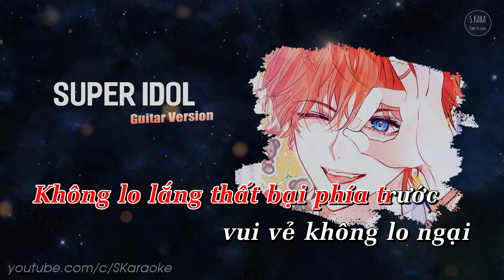SUPER IDOL【Karaoke】Nhiệt Tâm 105°C Của Cậu | Lời Việt Tiểu Muội Màn Thầu | Siêu Thần Tượng | S. Kara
Karaoke SUPER IDOL | Nhiệt Tâm 105°C Của Cậu - Lời Việt Tiểu Muội Màn Thầu

★ SUPER IDOL Remix | Nhiệt Tâm 105°C Của Cậu Remix | 热爱105°C的你 DJ Remix
-  A Tứ | 阿肆
- Lời Việt: Tiểu Muội Màn Thầu
- Cover: Thái Quỳnh | Tiểu Muội Màn Thầu
- Arrangement: 邻家音乐

★ Lyrics:

Siêu sao cũng sẽ không sánh bằng với nụ cười cậu đâu nha
Cả ánh dương trời tháng tám cũng hờn ghen với người
Luôn thanh khiết không thay đổi
Đó tấm lòng của thiếu niên luôn rực cháy tháng ngày

Cậu biết không trông cậu luôn rất dễ thương
Nhiều khi vụng về thật ngốc nhưng vẫn luôn mỉm cười
Và sẽ chẳng cúi đầu trước thất bại đâu
Luôn cố theo đuổi mộng ước không đổi thay dẫu gian nan
Lòng an tâm khi cậu nói tớ nghe
 “Có mình đây rồi nè, có mình lo đừng sợ”
 Một chàng trai ôm nhiệt tâm cháy trăm linh năm độ C mỗi ngày
Riêng duy nhất ở giây phút này thế gian trọn trong tay
Không lo lắng thất bại phía trước, vui vẻ không lo ngại
Mang theo ước mơ về ngày mai, yêu đời không lo ngại
Đó tấm lòng của thiếu niên như giọt nước mát lành
A little love a little woa~
A little love~